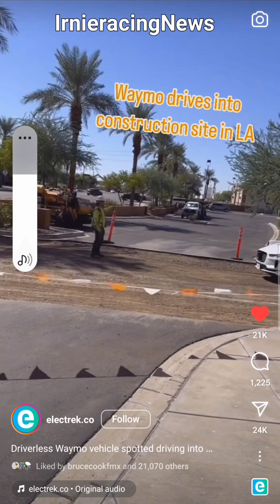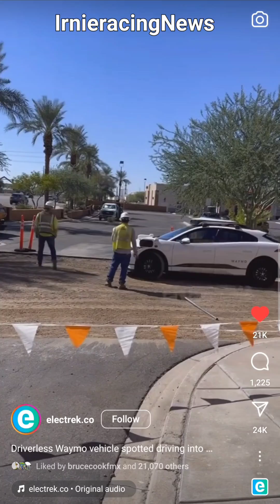Google's Self Driving Electric Car Waymo Taxi got lost in California construction zone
Google's Waymo robotaxi service